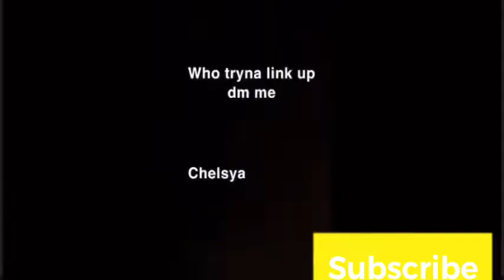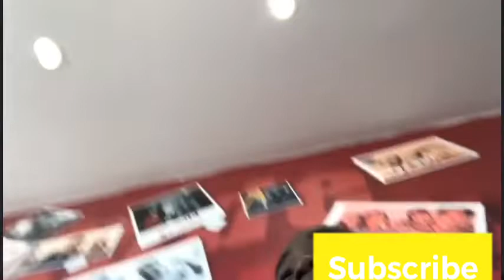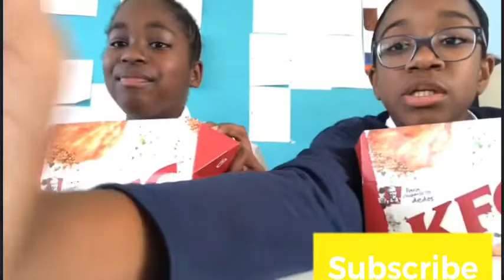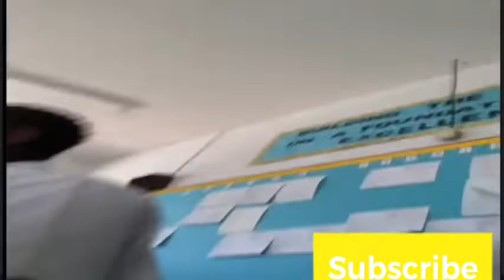First vlog/the weeders